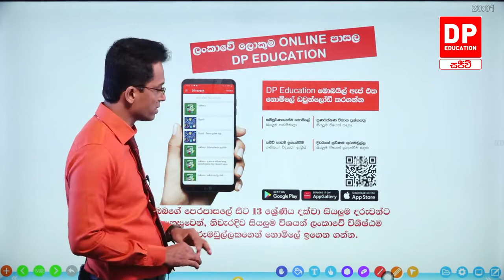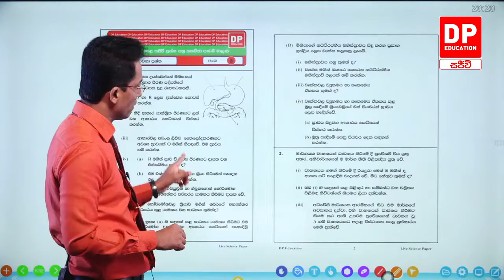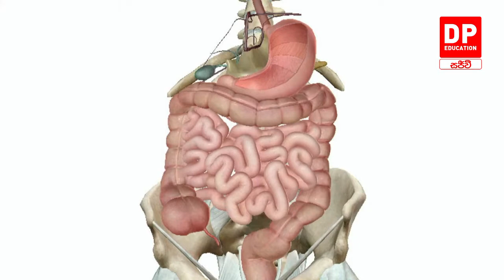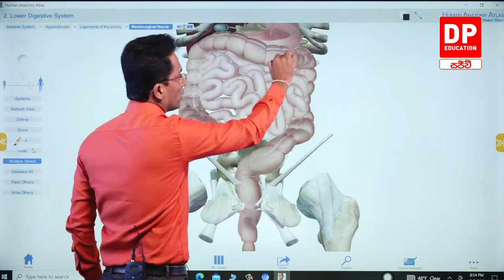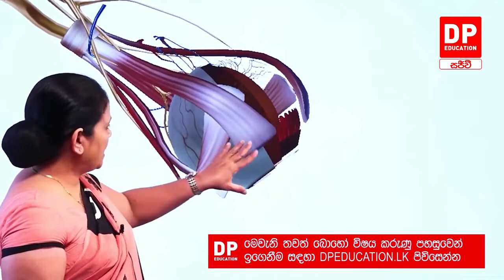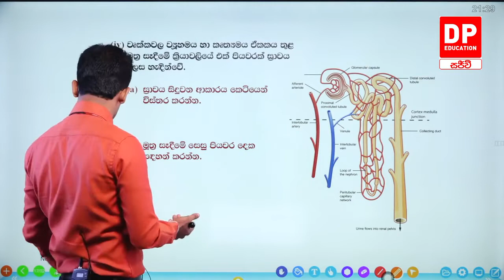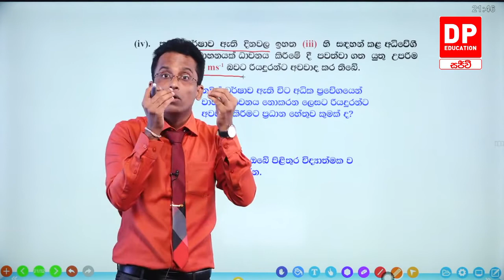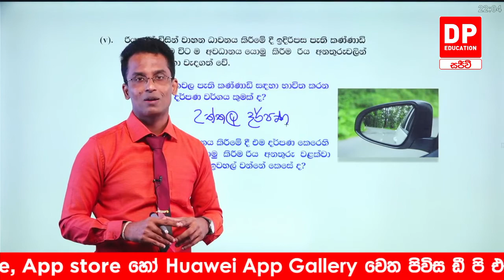ප්‍රශ්න පත්‍ර අංක 07 - සාමාන්‍ය පෙළ විද්‍යාව | O/L Paper Discussion 07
ප්‍රශ්න පත්‍ර අංක 07 - සාමාන්‍ය පෙළ විද්‍යාව | O/L Paper Discussion 07 | samanya pela | grade 11 ordinary level | 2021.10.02